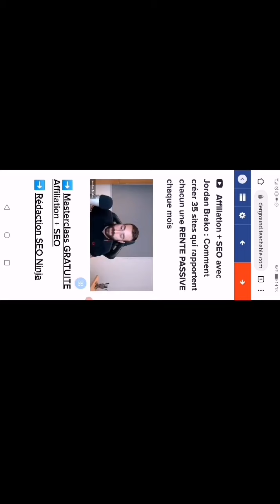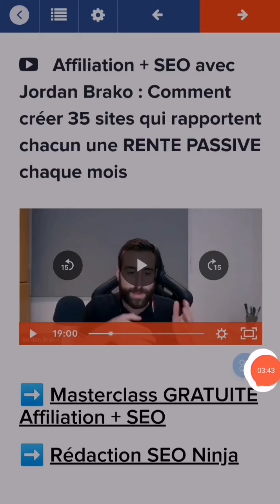MARKETING UNDERGROUND: Tugan Bara x Jordan Brako (affiliation + SEO)